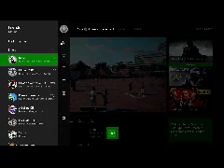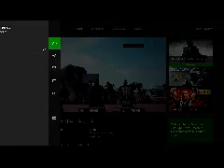Gamer Series 288